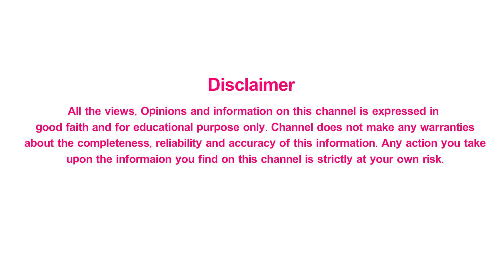సినిమాలకు గుడ్ బై చెప్పనున్న సమంత | Samantha will say goodbye to Movies | Naga Chaitanya | Tollywood